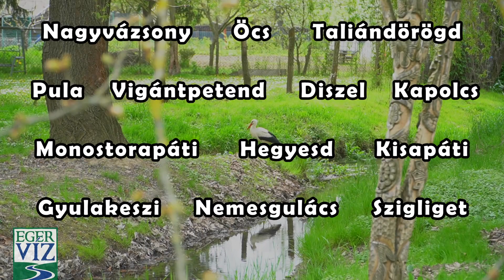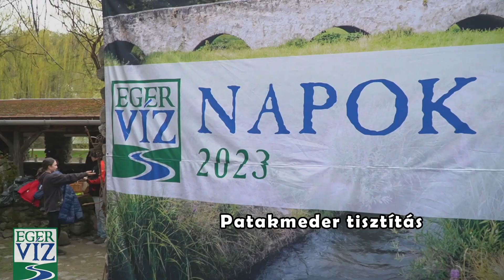Eger-víz patakművészeti őrség… projekt aftermovie 2023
Eger patak…..a Balaton mellett!
„A táj kultúrája, a kultúra tája!”

A magyarországi Balaton-felvidék és a Déli-Bakony hegység egyik csodálatos természeti értéke a 32 km hosszú Eger patak, mely Nagyvázsonyban ered Vázsony séd néven és Szigligetnél folyik be a Balatonba. A helyiek által folyónak hívott  vízfolyás az éger fákról kapta a nevét.

A patak melletti 13 település a „vízmenti” történelem tanúi. Itt vezetett régen az egyik római hadiút, a „via magna”; várak, monostorok, tanúhegyek és persze a valahai 39 vízimalom is része volt a patak menti történelemnek.

Az „EGER-VÍZ” patakművészeti őrség 13 faluban a Balaton északi partján különleges projekt célja az egyre értékesebb élővíz fenntarthatóságának népszerűsítése a művészet, a tudomány és a közösségi összefogás erejével, annak különböző eszközeit használva.

A vizes élőhelyek, a források megőrzése érdekében a település önkormányzatai, civil- és szakmai szervezetei összefogtak és egyben elvégezték a mikrorégió értékfeltárását, ill. a patakkal kapcsolatos probléma térképét is létre hozták.

A Veszprém-Balaton 2023 Európa Kulturális Fővárosa program keretén belül és annak támogatásával 2023. tavasza és ősze között Eger-víz Napok címmel 13 különleges, rendhagyó  ökoművészeti eseményre és túrákra is sor került a falukban és azok környékén.

Egy, a  patak mellett a vízzel összefüggő különleges, szabadtéri kiállítás is megvalósult „Híd-Tájművészeti Ösvény” címmel.

A fiatalok és a falvak lakosságának bevonásával patak „takarítást”, a helyi iskolákban pedig edukációs és egyéb minta programokat tartottunk.

Az Eger-víz Jövőjéért címmel különböző konferenciákon, workshopokon  a víz háztartással, a klíma problémákkal kapcsolatos témákkal is foglalkozott a projekt  a Balaton-felvidéki Nemzeti Park, a Pannon Egyetem, a Közép-dunántúli Vízügyi Igazgatóság, a BABAKO és a Tihanyi Limnológiai Kutató Intézet és a WWF Magyarország szakmai segítségével.

A honlapon a bőséges információk mellett fokozatosan bővítjük a vízzel kapcsolatos archívumot, dokumentációt.

Különlegesek lettek a projekt kreatívjai, kiadványai és videókkal, fotókkal kerül bemutatásra az események történéseit. Az Eger-víz patakművészeti őrségről több, mint 100 írás, tudósítás jelent meg a médiában.

A projektet szervezését és lebonyolítását a Kapolcsi Kulturális és Természetvédelmi Egylet vállalta be Márta István zeneszerző vezetésével. Fő támogatók voltak: Veszprém-Balaton 2023 Európa Kulturális Főváros és az NKA.

A filmet készítette:

Holczer Balázs e.v.
és Göntér Eszter e.v

a Kapolcsi Kulturális és Természetvédelmi Egylet megbízásából.